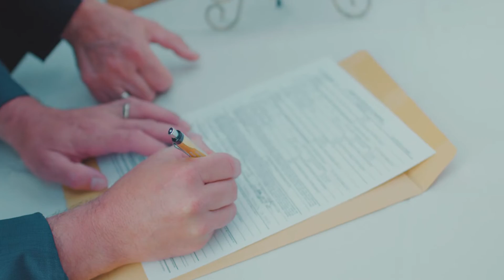Eliot & Prusha Wedding